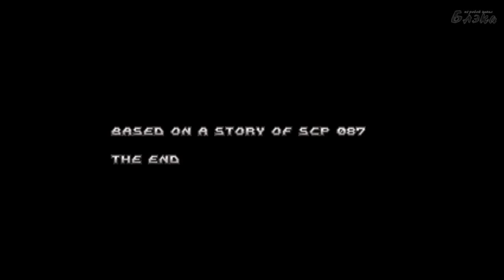The Stairwell. Еще один спуск в темноту